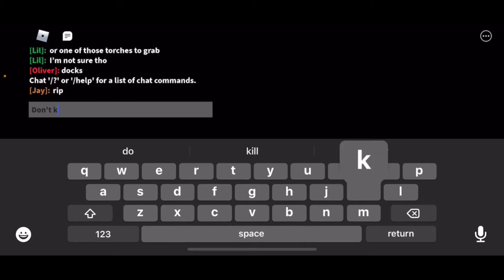Piggy Chapter 9!!???